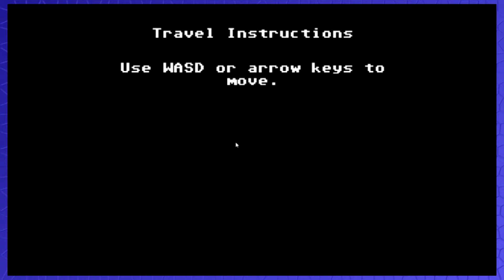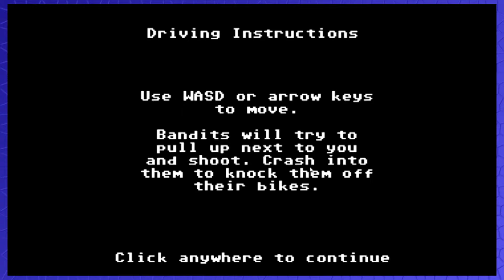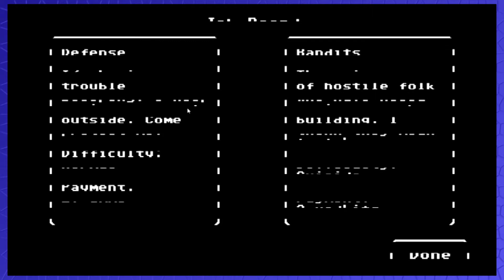#02 Organ Trail - Zu Gast: OS LP - SofaBloxx Gästecouch